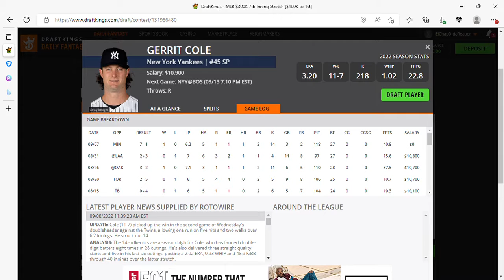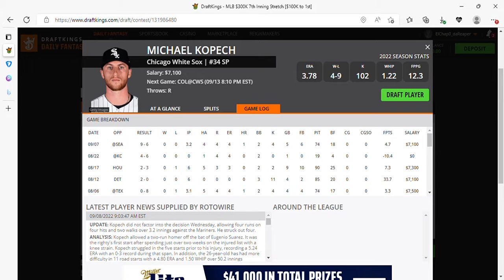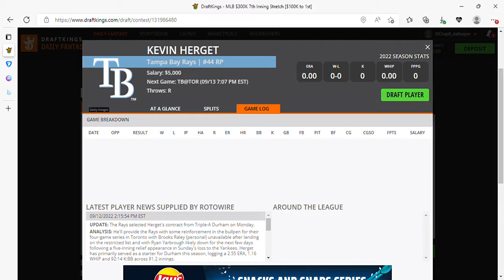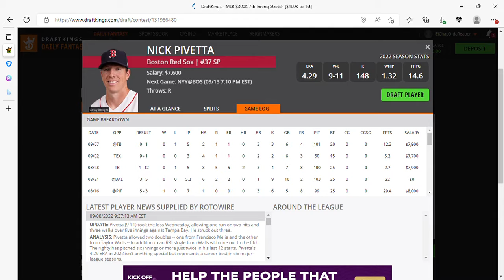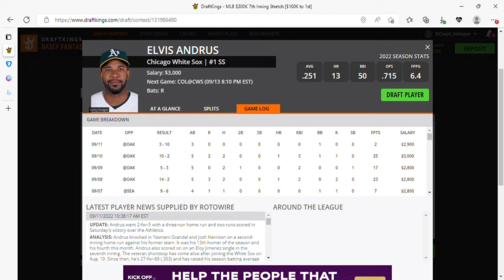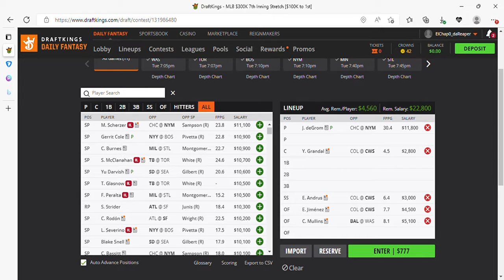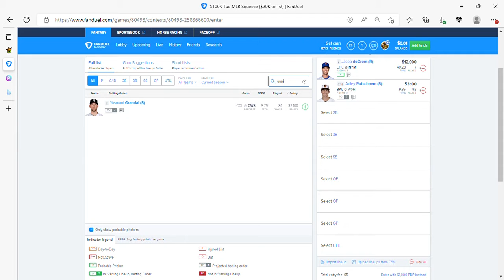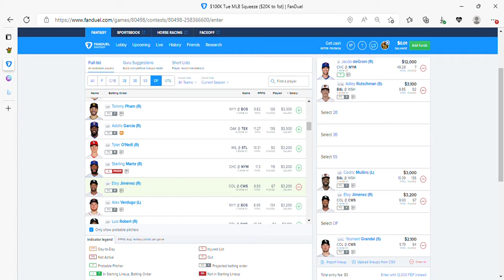THE DFS EXPERIENCE MLB DFS FIRST LOOK 9/13/22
MLB DFS FIRST LOOKS FOR DRAFTKINGS, FANDUEL